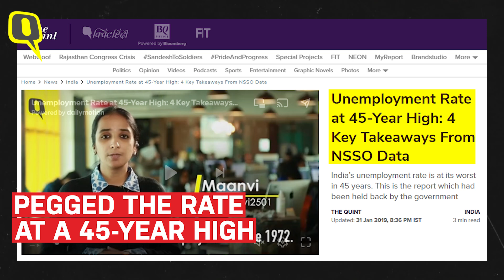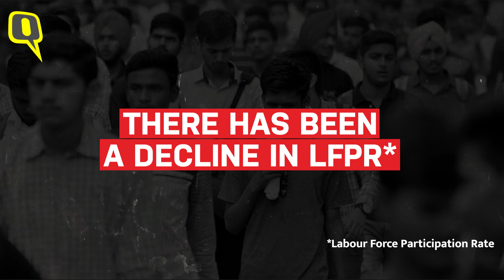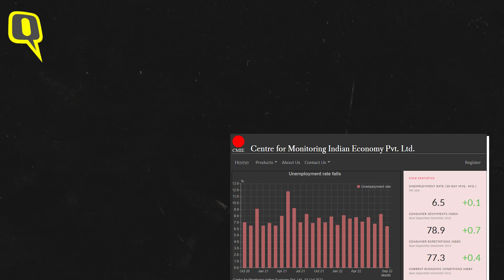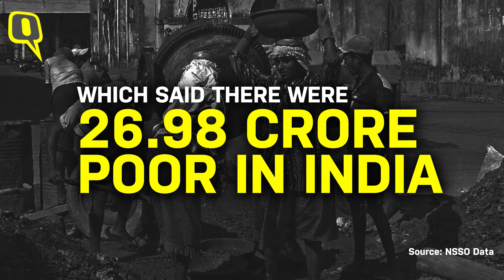BJP, RSS Leaders Speak About Poverty, Unemployment; Why is the Govt Silent? | Janab Aise Kaise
Is India reeling under the pressure of unemployment, poverty and inequality? If I say yes, I will be called "anti-national" and "anti-government." However, on 2 October, in a video, RSS Gen-Secy Dattatreya Hosabale said, "There is poverty, unemployment, and inequality in India. Besides, income inequality is also a challenge." Will the BJP-government now label the RSS General Secretary as "anti-national?” If the government shies away from such real issues, we will be forced to ask, Janab, Aise Kaise?